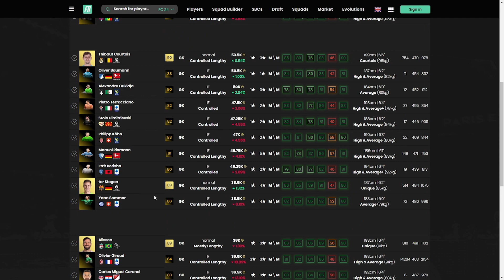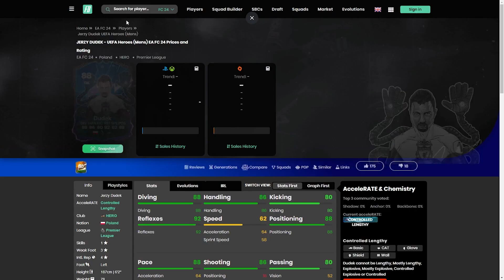86 TOTGS Pope Player Review - EA FC 24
86 TOTGS Pope Player Review - EA FC 24